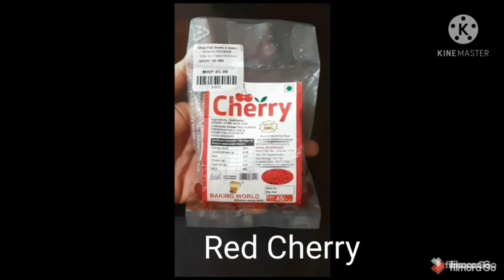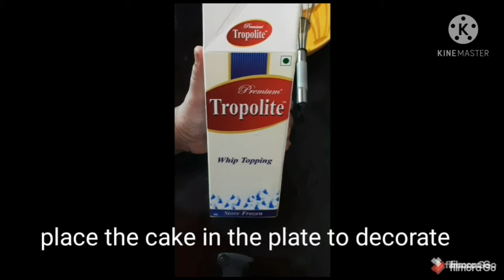blackforestcake homemadecake chocolate cream cherry cookingtps viral homestyle cook viral youtuber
||  ब्लॅक फॉरेस्ट केक ||

       सामग्री :-
1)1बाउल मैदा
2)1|4 बाउल कोको पावडर
3)1टी स्पून बेकिंग पावडर
4)१/2 टीस्पून बेकिंग सोडा
           सब मिक्स किजीये

1)2टेबल स्पून बटर
2)1/2 बाउल पावडर शुगर
3)1/2 बाउल दूध
4)2टेबल तेलcookingtipsviral
    4चम्मच चिनी 1/2कप  पाणी मिलाकर चाचणी बनाये |

    विधी :-

      अब दोनो मिक्सर एकसाथ मिलाये
| केक पात्र को घी लगाये उपरसें थोडा  मैदा छिडकीये |
 मिश्रण डालदे डिब्बा 2-3 बार पटक दे बब्बल्स निकल जायेंगे |
     गॅस पर  कढाई गरम  करके उसमे बर्तन रख दे |40 मिनिट धिमी आंचपर पकने दे |
      अब चाकू डालकर देखे चिपक गया कच्चा है नाही चिपका तो पक गया समझो |
  केक को थंडा होणे दे | दो टुकडे  करले |चाचणी डालदे

बाउल मे क्रीम निकाल कर  फेटले |

    क्रीम लगाये चेरी टुकडे रखे उपरसे दुसरी स्लईस रखे क्रीम लगाये |चेरी रखे |चोको चिप्स लगाये |अब केक खाने के लिये तयार  है |